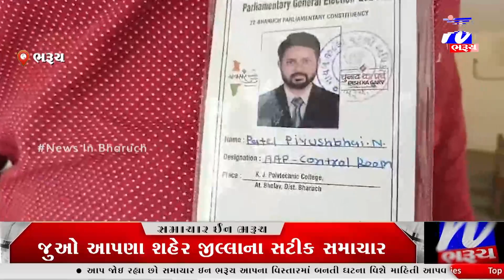NEWS | EVM સ્ટ્રોંગ રુંમ પર રાઉન્ડ ધી કલોક નજર રાખશે ભરૂચ આમ આદમી પાર્ટીના પ્રતિનિધિઓ